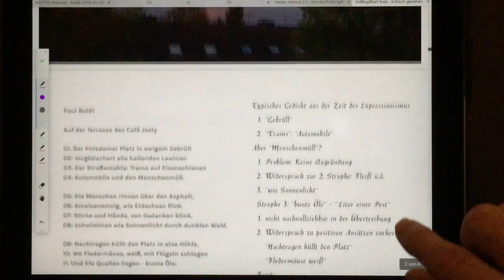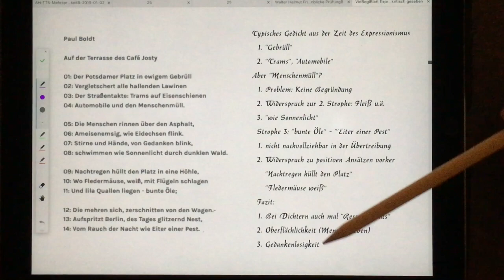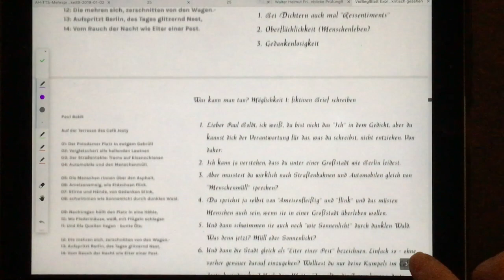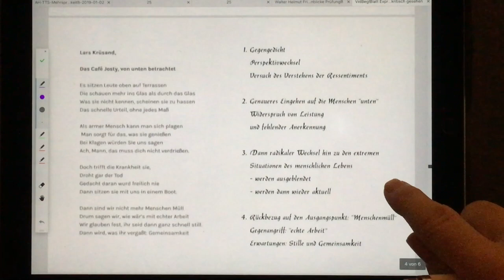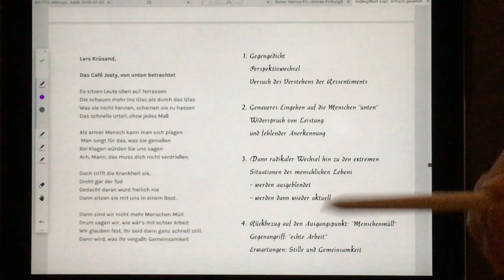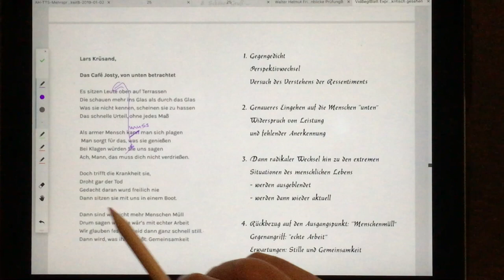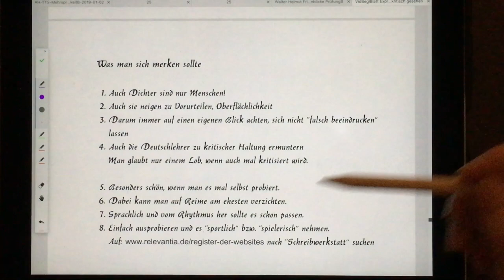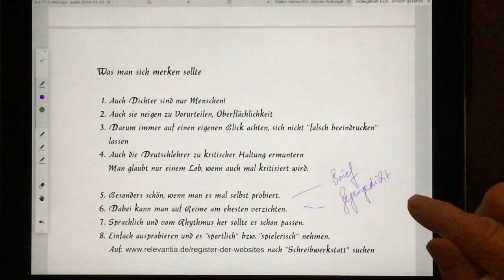Expressionistische Gedichte - mal kritisch gesehen - Paul Boldt, "Auf der Terrasse ..."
In diesem Video zeigen wir, dass auch Dichter nur Menschen sind und ihre Gedichte auch mal Vorurteile enthalten und oberflächlich sein können. Vor allem geht es uns aber auch um eine angemessene Reaktion darauf: Wie wäre es mit einem fiktiven Brief, auch wenn der Dichter schon tot ist. Oder aber man versucht sich an einem Gegengedicht. Wie immer mit Dokumentation.

0:00 Thema
0:11 Strophe 1
1:11 Strophe 2
2:13 Strophe 3
2:40 Strophe 4
3:19 Zusammenfassung
4:05 Kritik
4:13 Kreativ: Brief schreiben
6:10 Gegengedicht
9:04 Merkliste
11:10 Dokumentation